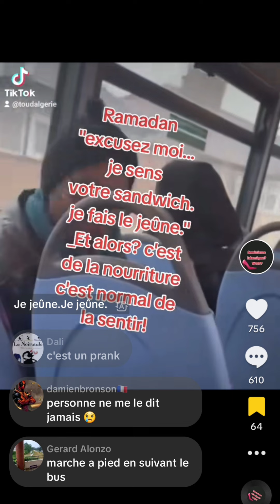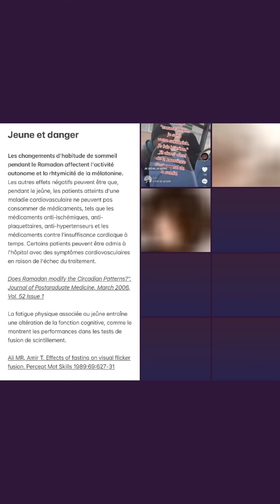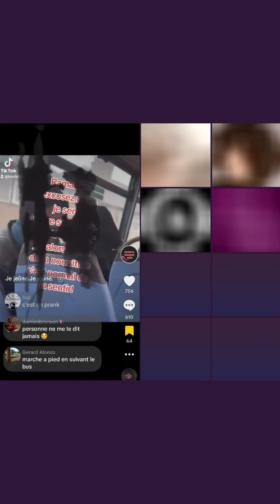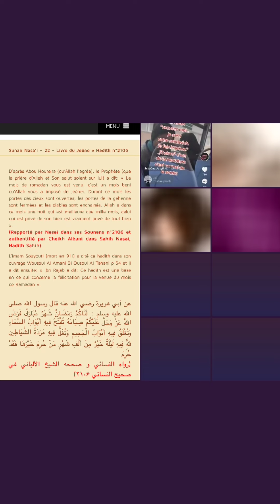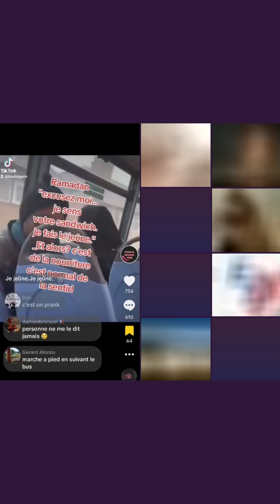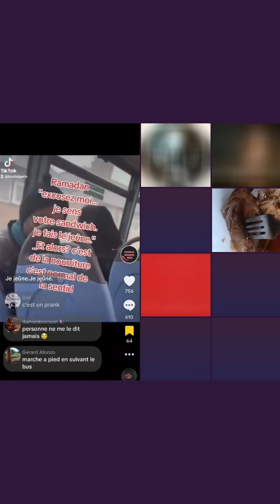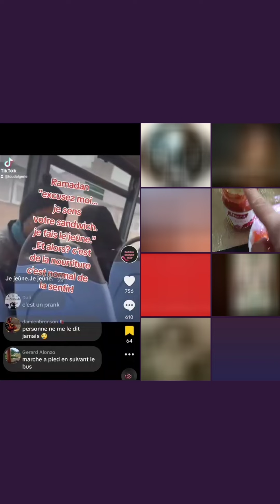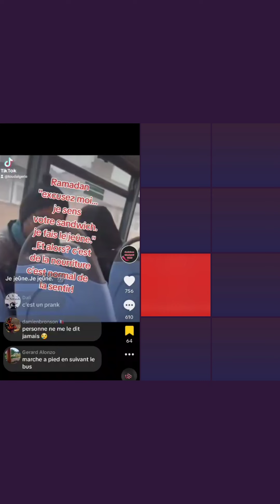Ramadan en Occident: une pression de +live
Pour visualiser la vidéo dont on parle voici le lien
La censure et la démonétisation de mes vidéos commencent à bien faire et je ne compte pas me laisser faire. Tout travail mérite salaire!
Pour me soutenir, participez à ma campagne de collect de fond pour acquérir un matériel de qualité et amélirer mon contenu Youtube.
Merci à tous pour votre vos dons et votre soutien précieux. A bas le fascisme islamique!